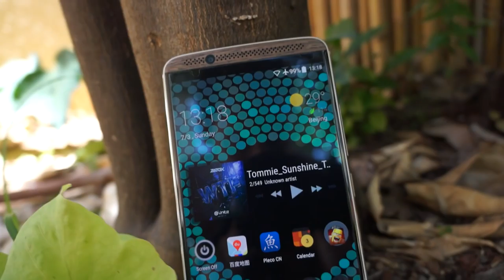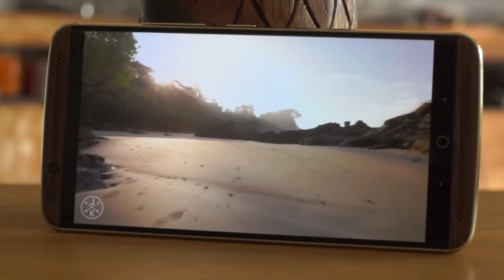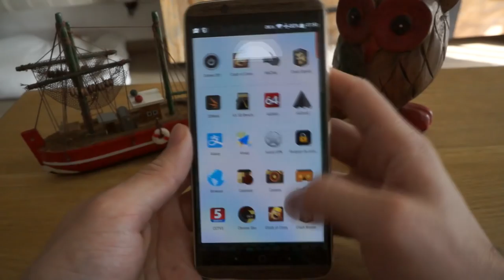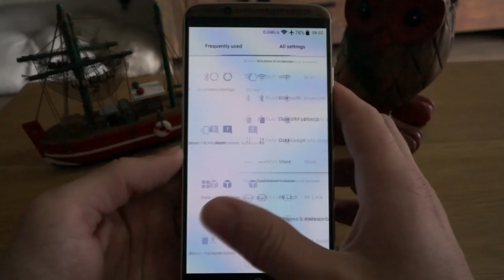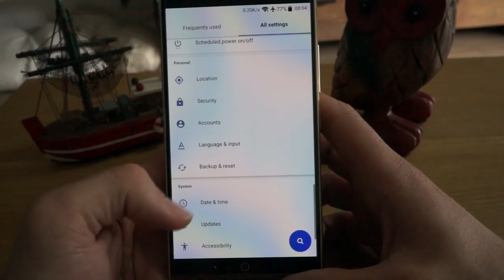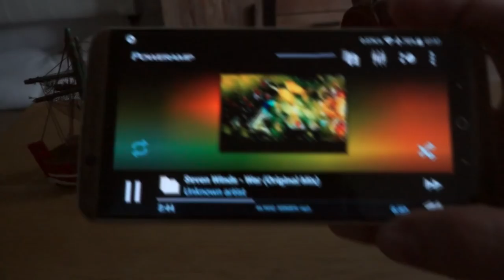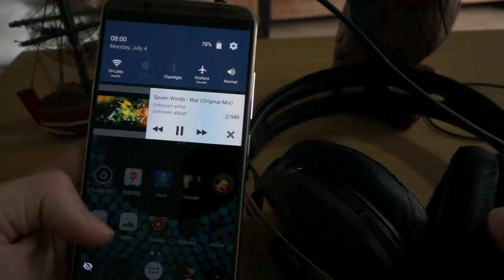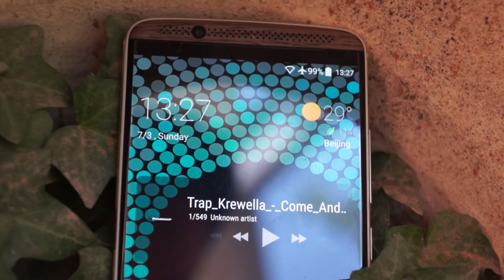ZTE AXON 7 REVIEW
Hey guys, this is my review of the new ZTE flagship Axon 7 (Chinese 128GB\6GB ram version.
This is my first review so be nice.

1. Killercats - Kaibu
2. Killercats - Tell Me (feat.Alex Skrindo)
3. Evilwave - Live Is Life
4. Razihel - Love u
I did not created these tracks, all the love and respect goes to the artists!